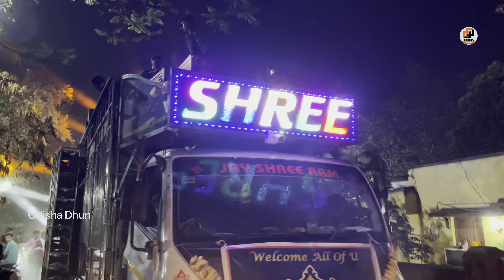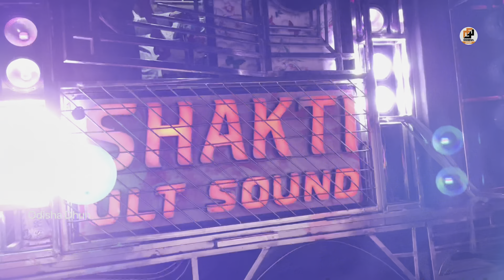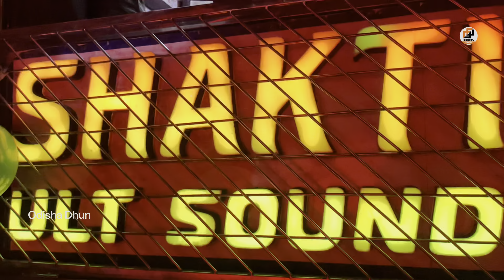Balanda Saraswati Puja Bhasani 2023 Dj Shree Production With Dj Shakti Ultra | Odisha Dhun